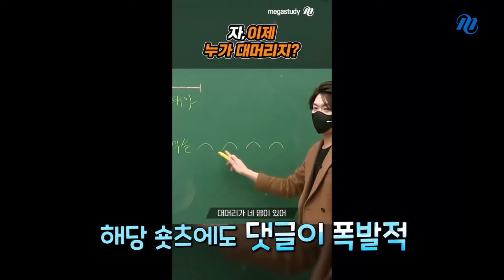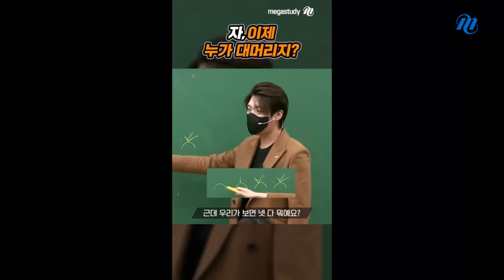[메가스터디] ★김종익TV 다시보기★ 김종익 VS 종자러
메가사탐TV를 사랑해주신 시청자분들의 요청에 힘입어
★다시보기 전격공개!★

지금까지 볼 수 없었던 메가스터디 사탐 과목별 1타 선생님들의 강의 화면 밖 모습!
자신만의 특별한 콘텐츠로 수험생들의 마음을 저격하며 학습에 도움이 되는 꿀팁까지 공개합니다!

트렌드에 민감한 그의 반란! 김종익 VS 종자러